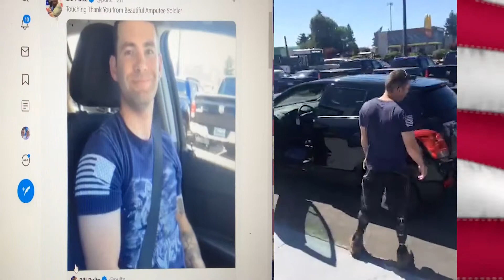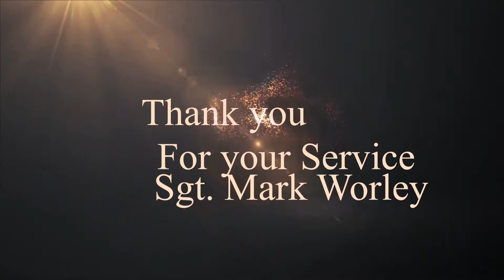Surprising Sgt Mark Worley with a new car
With Code of Vets